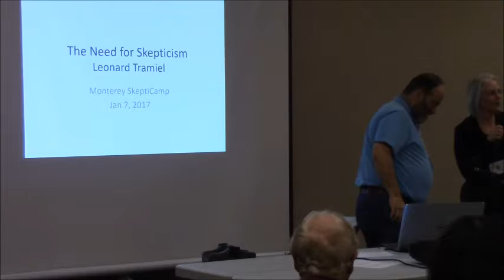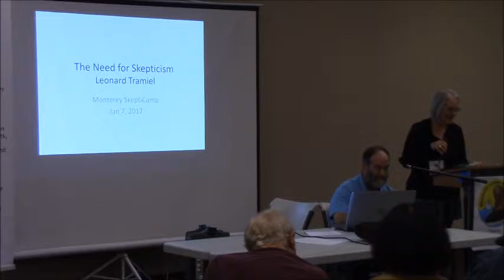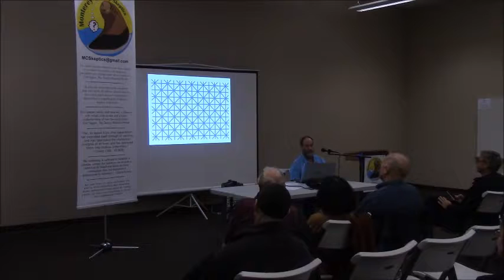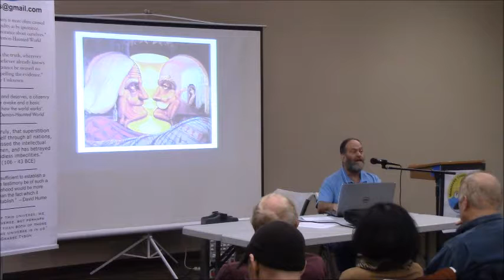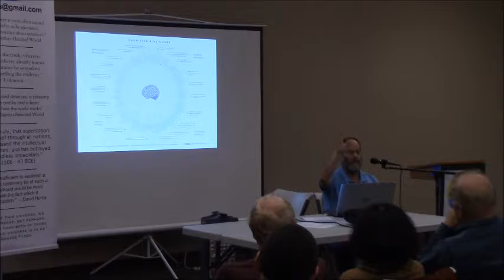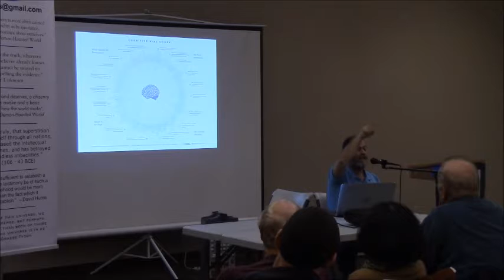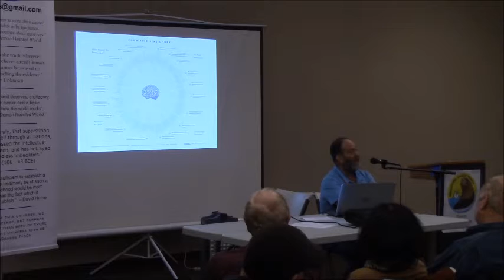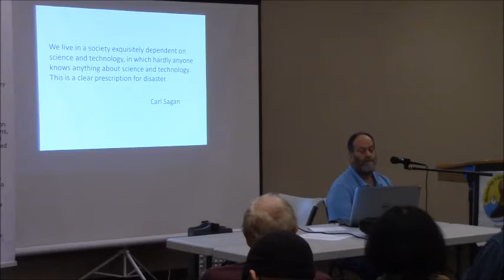MCS SkeptiCamp 2017 Leonard Tramiel The Need for Skepticism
Leonard Tramiel lectures for the Monterey County Skeptics on the Need for Skepticism